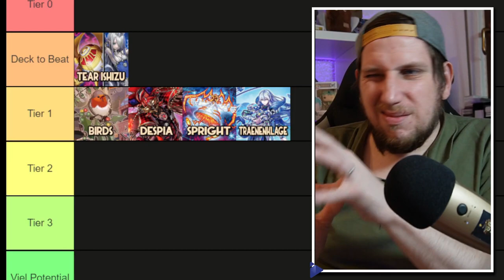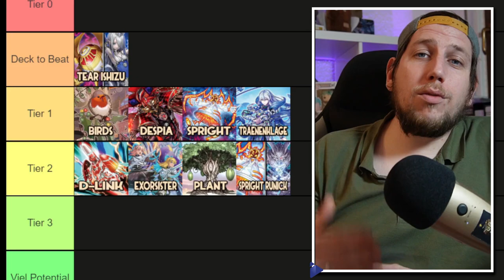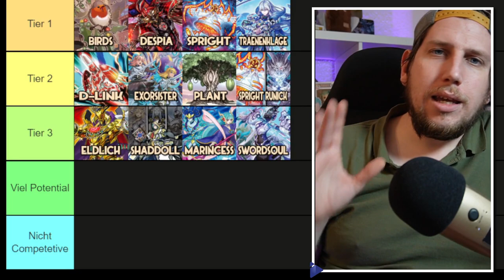Yu-Gi-Oh! Meta Tierlist November 2022